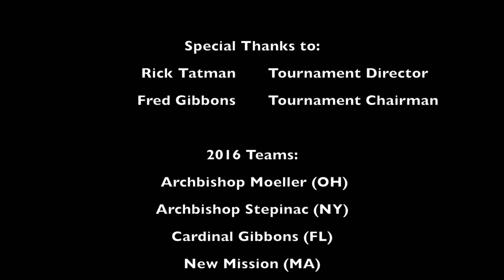2016 Battle at The Villages Opening Round Top 10 Plays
Top 10 plays from the opening round of the 2016 Battle at The Villages basketball tournament from The Villages, FL. Be sure to follow Battle at The Villages on Twitter, Facebook, and Instagram @BattleVillages